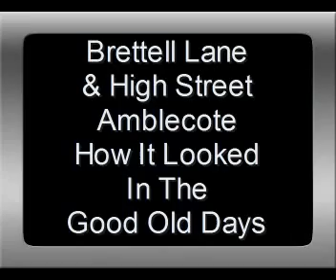Brettell Lane & Amblecote In The Good Old Days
Video done one sunday morning in 1993